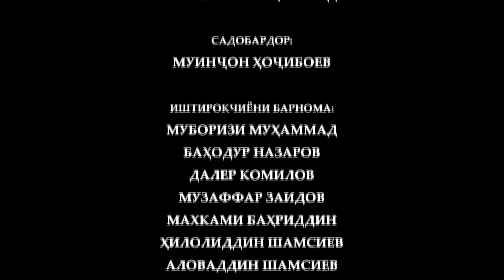Барномаи "ГАП" нашри 13 2023с